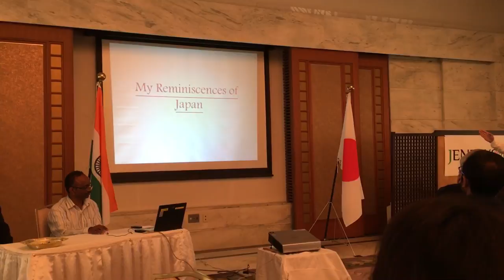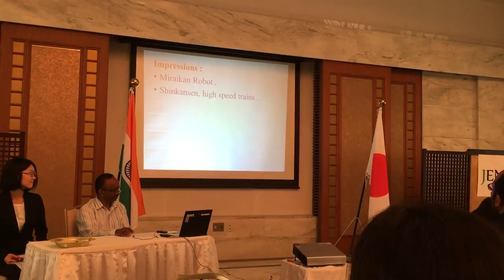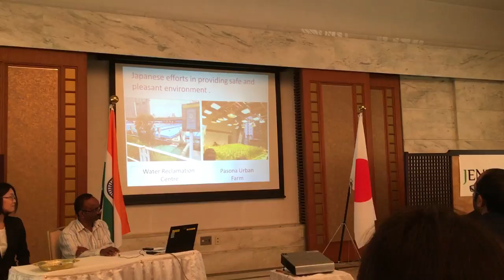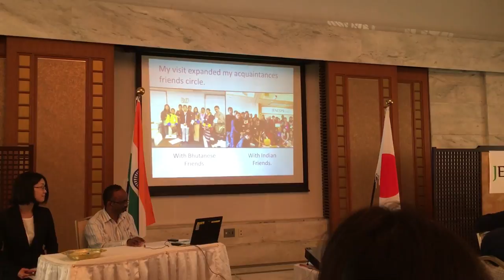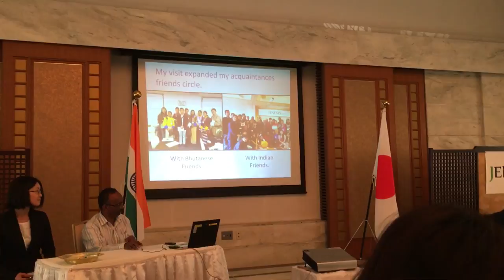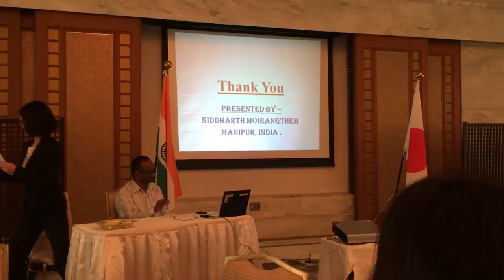Sidharth Moirangthem at Embassy of Japan representing Manipur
Sidharth Moirangthem giving presentation at Embassy of Japan